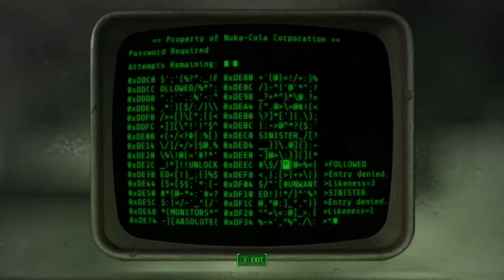Let's Play Fallout 4 (28) - Nuka-Bottling Plant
In which we face death a few times bottling some victory at the Nuka-Bottling Plant!